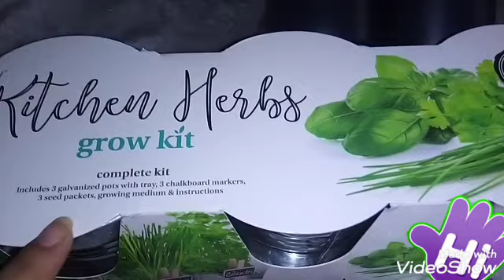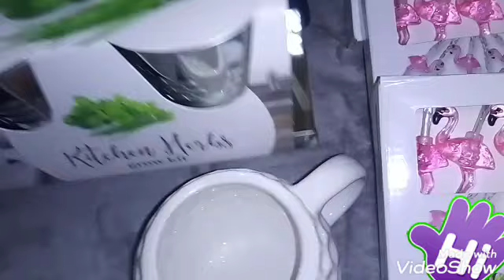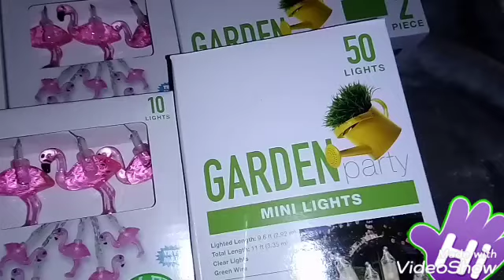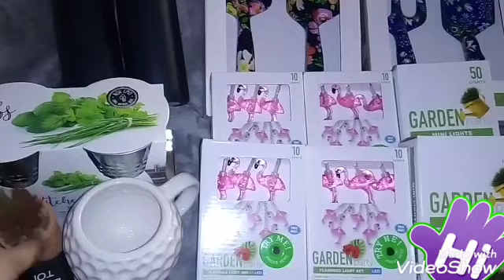Miren Lo Que Encontre😁👍🌻🌷 / 90% Descuento / Walgreens /